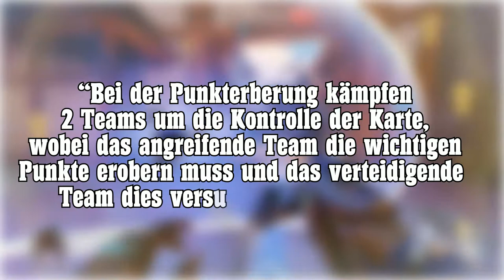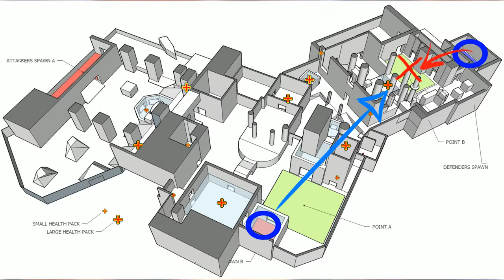Die Problematik der Punkteroberung ~ OVERWATCH BASICS: Episode 3 (outdated)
Folgt mir Live auf Twitch:
-- wir streamen jeden Mittwoch und Sonntag -- Die Problematik bei dem Spielmodus Punkteroberung ist vielen Spielern nicht bewusst! Wie genau das ganze im Competetive funktioniert und worin die Problematik liegt erfahrt ihr in diesem Video. Viel Spaß _____________________________________________________________________